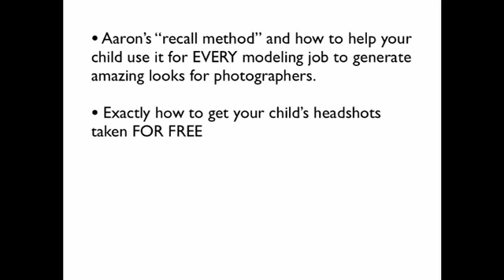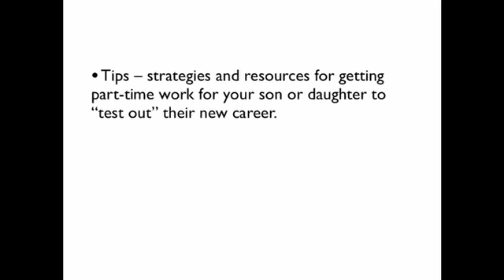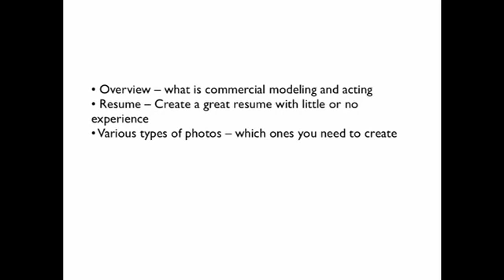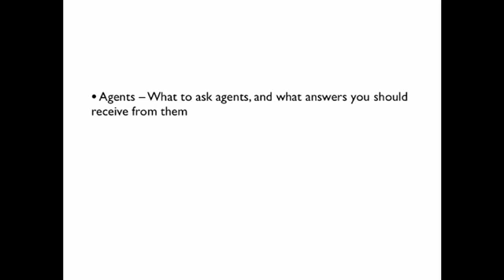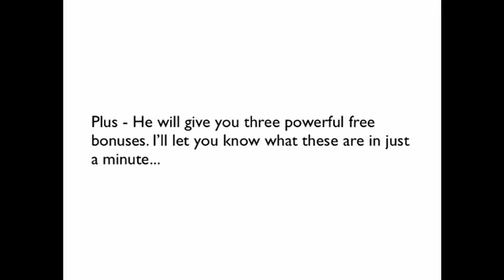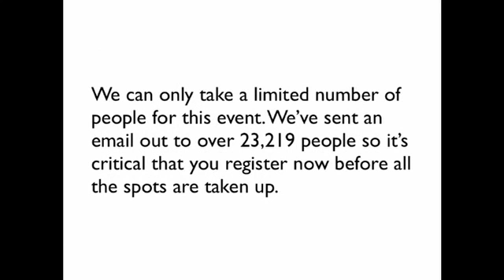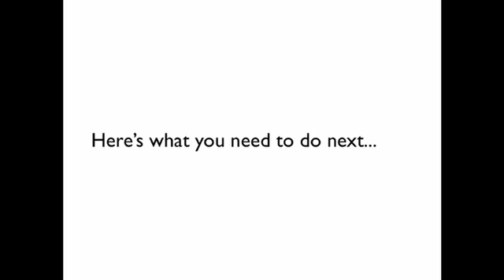Child Acting and Modeling - How To Get Paid Acting and Modeling Jobs For Children and Kids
| Aaron Marcus will show you the tips, strategies and resources to get your child work as an actor or commercial model.